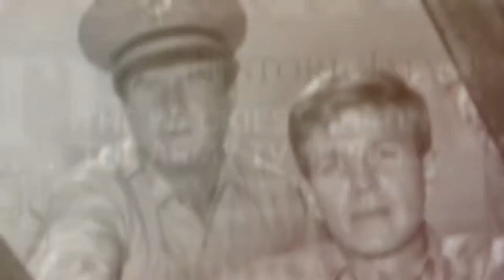The Wackiest Ship in The Army tv series images